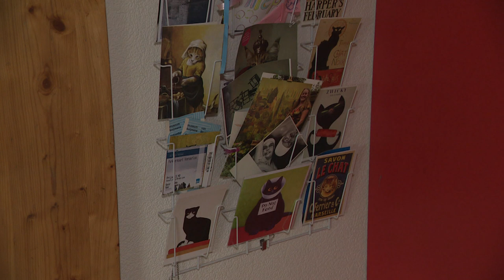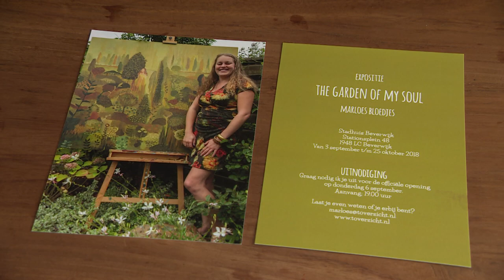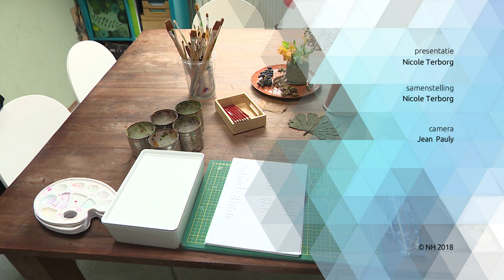NH Buurten: Slechtziende Marloes leeft haar droom als kunstenaar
NH Buurten bezoekt Marloes Bloedjes in Heemskerk die aan de vooravond van een operatie een belangrijk besluit over haar leven nam.